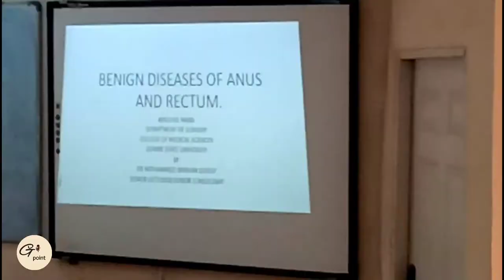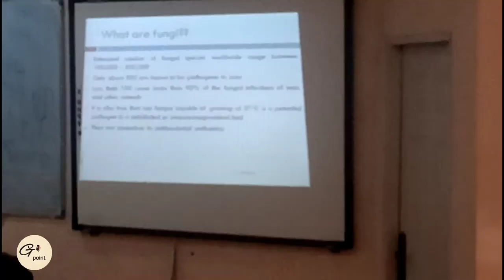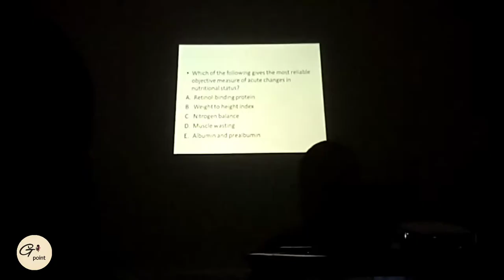A Day in the Life of a Clinical Student in Nigeria.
Hey Guys and Welcome to the First Video of my Clinical years in Medicine. It indeed has been a long and stressful journey from preclinical arm to the Clinical arm.
Does it get any easier you have to watch the video and find out.
please let me know what you think about the difference between Preclinical and Clinical in the comment section.
I have 185 Subscribers as at the moment this video is been uploaded thank you to all the 185 people who have chosen to ckme on this journey with me I really do appreciate each and every one of you.

Hi my name is Ibrahim a Fourth year medical student in Nigeria documenting my journey through medical school provide an insight into my life and I also give out advice to aspiring medical student and medical students.